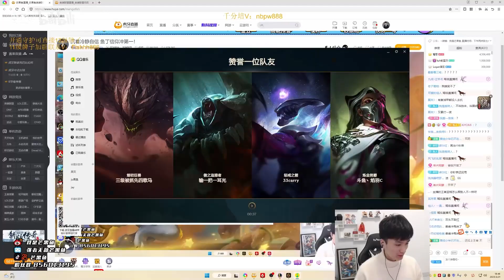Mango Fish : How to play Smooth when you Feed